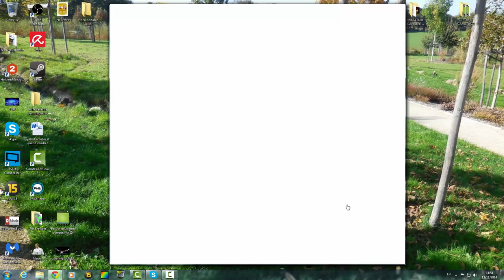FIFA FUT 15 FR - Opening Pack Français à 150 000 CREDITS - TOTW semaine 13